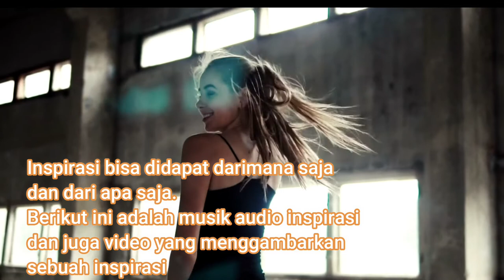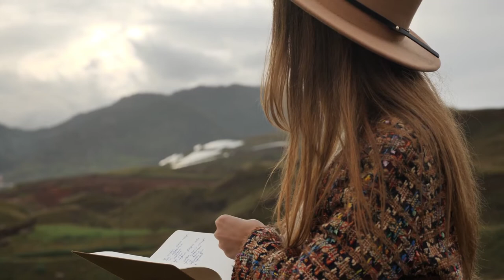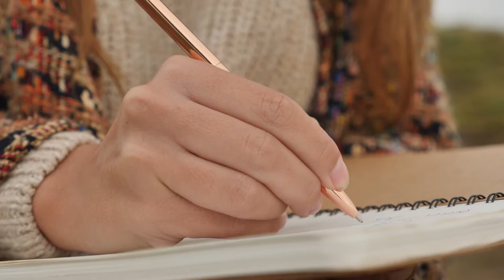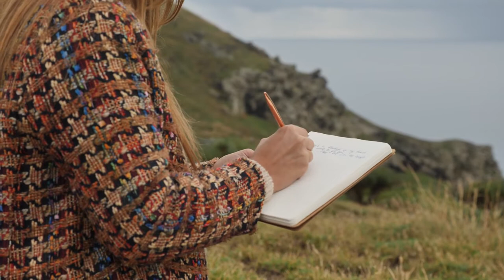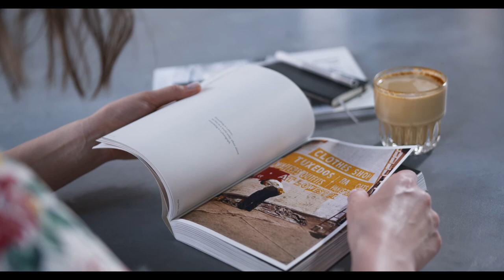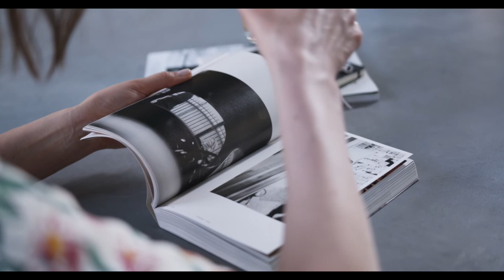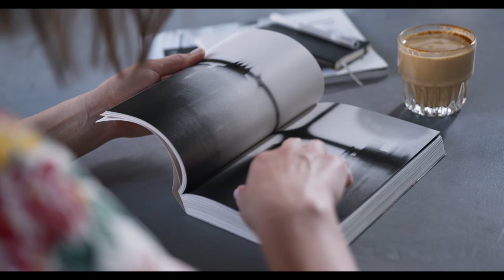Musik audio | musik instrumen no copyright | musik inspirasi | dengan video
Musik audio | musik instrumen no copyright | musik no copyright | musik inspirasi
musik audio dengan genre sinematik dan mood inspirasi yang diambil dari koleksi audio yutub studio, dengan video yang menggambarkan sebuah inspirasi bisa datang dari mana saja.

Terima kasih teman-teman sudah menonton video ini sampai selesai.